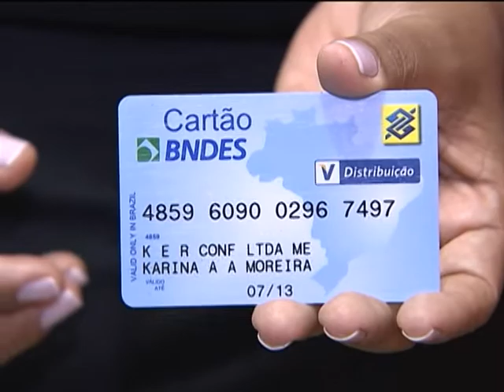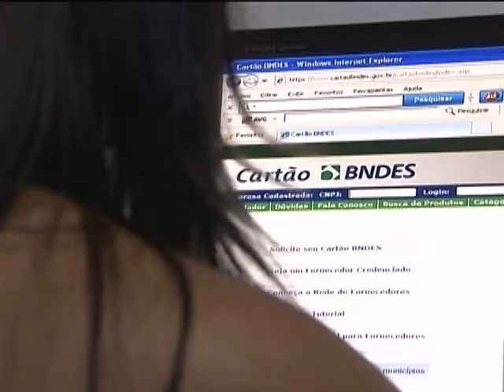Cerca de 600 mil micro e pequenas empresas já receberam crédito no cartão do BNDES, em 10 anos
NBR NOTÍCIAS - 04.12.12: O cartão do Banco Nacional do Desenvolvimento Econômico e Social (BNDES) está presente em 95% dos municípios brasileiros e é considerado a principal ferramenta do BNDES para financiamento e já concedeu crédito a cerca de 600 mil micro e pequenas empresas nos dez últimos anos. A meta em 2013 é atender a 100% dos municípios e gerar mais empregos para a população. Informações no